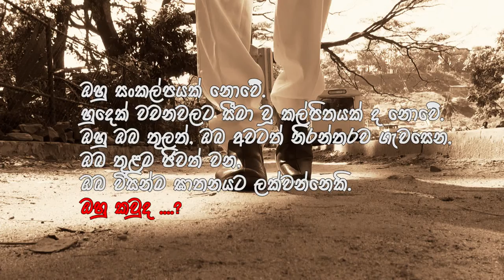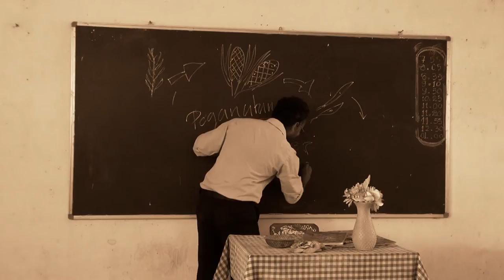University of Peradeniya-Doctor with Humanity- by 08/09 Pera meddo 2014 GoingDown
The video was created for the going down 2014 organized by 08/09batch of faculty of medicine peradeniya